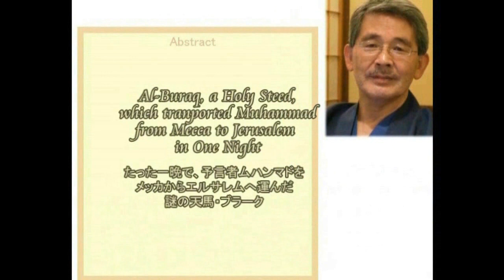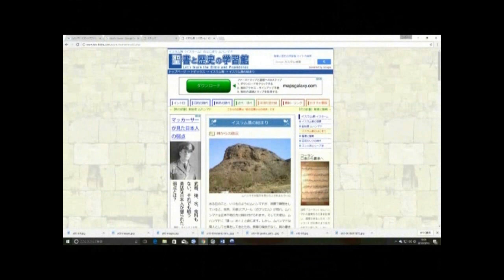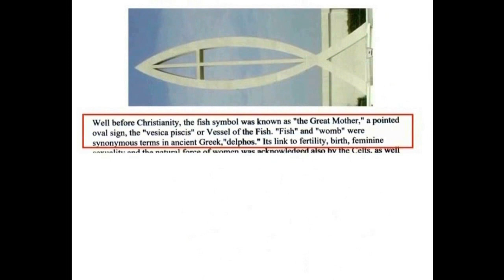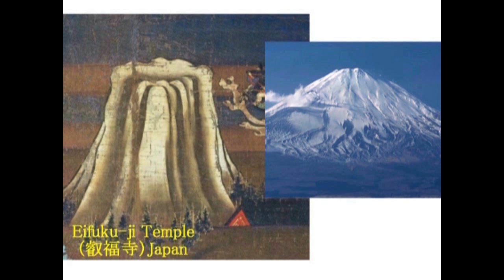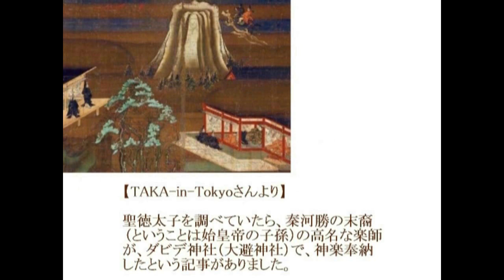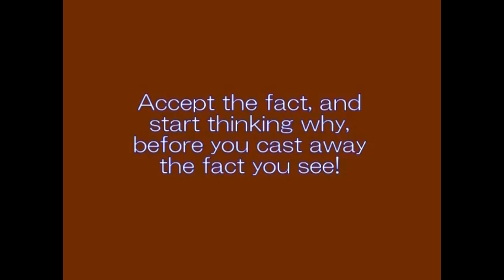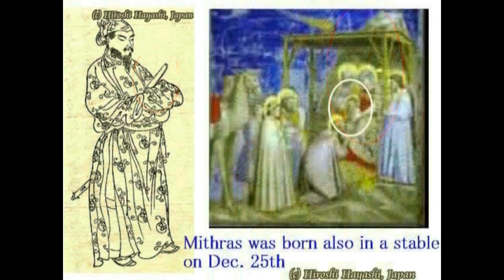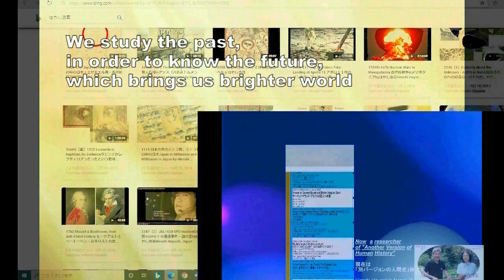3663【08再】ShotokuTaishi and Muhammad on Sky Horse天馬ブラークに乗った聖徳太子とムハンマド＋ナスカ理論による証拠と証明by Hiroshi Hayashi